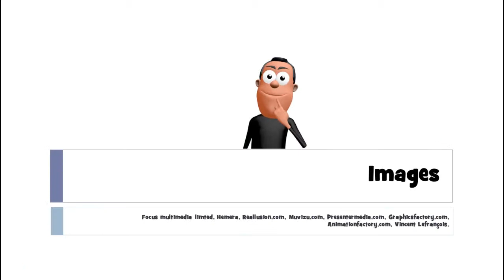تعلم مفردات اللغة الفرنسية # un verre de vin blanc